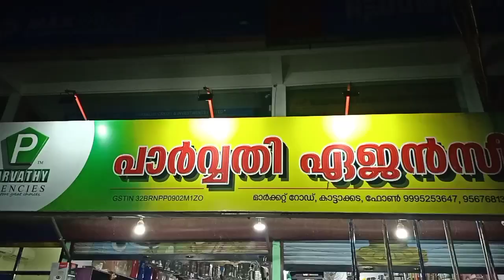കാട്ടാക്കടയിൽ svc രക്തദാന ക്യാമ്പ് Svc blood donation camp at Kattakada